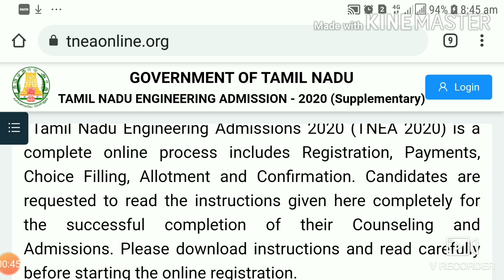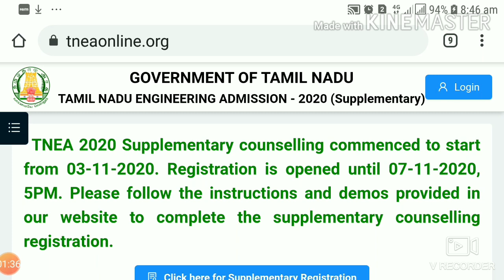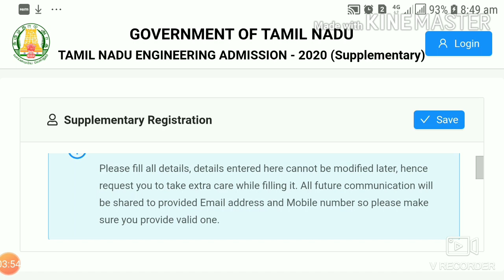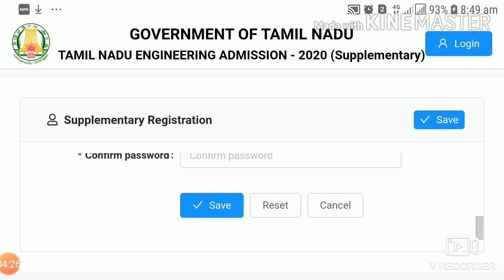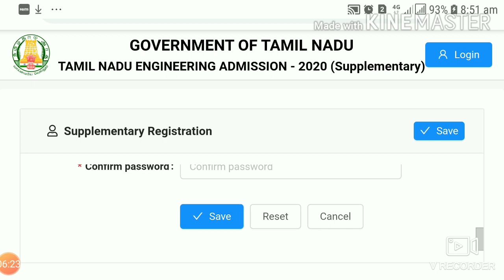TNEA 2020 - Supplementary Counselling Started | How To Apply?| Who Can Attend? | Details in Tamil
In this video, the complete details about the TNEA supplementary counselling, how to apply and who can attend is explained in Tamil language.

TNEA 2020 | How Many Number of Colleges To Give in Choice Filling? | Order of Colleges? | In Tamil
TNEA 2020 | List of Colleges for First Round Counselling in CSE Department | Full Details In Tamil
TNEA 2020 | First Round Counselling - Top 50 Colleges For ECE | Don't Miss this Colleges| In Tamil
TNEA 2020 | For First Round Counselling, When To Pay Fee? |Seat Allotment Process | Details In Tamil
TNEA 2020| PSG College of Technology -Expected Cut-Off Marks |Will You Get Or Not?| Details In Tamil
TNEA 2020 | ECE Dept. - Category wise Colleges for your Cut-Off Marks| Choice Filling Tips In Tamil
TNEA 2020 Latest News |What is Normalization of Marks in the Rank List Preparation?|Details in Tamil
TNEA 2020 Updated News|Impact of 0.5 or 1 Marks in the Rank List|Revaluation Marks-How To Update?